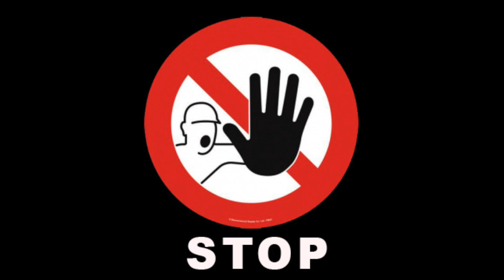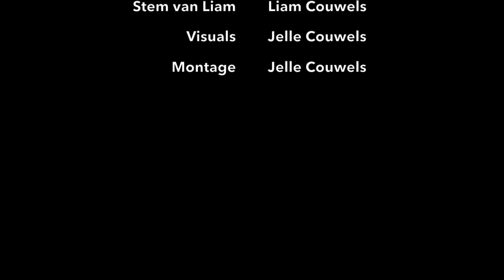SDG13 Jelle Couwels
Klimaatverandering Stomotion
LEGO
SDG 13
Vervuiling